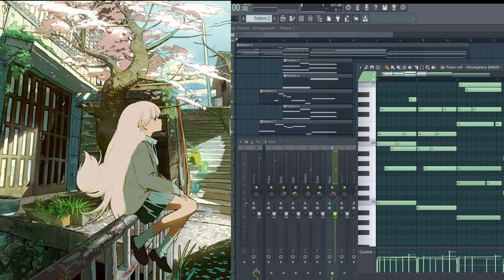꽃잎은 언제나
꽃잎이 휘날린다면 끝.
끝은 새로운 시작의 신호
설레는 일들이 생길거야

@hamukukka님의 16초짜리 짧은 애니메이션에 맞춰서 배경 사운드를 만드는 챌린지(?) 비슷한게 있더라구요. 원화가 워낙 예뻐서 저도 한번 간단하게 제작해 보았습니다. :)